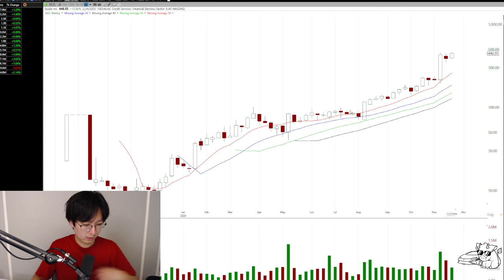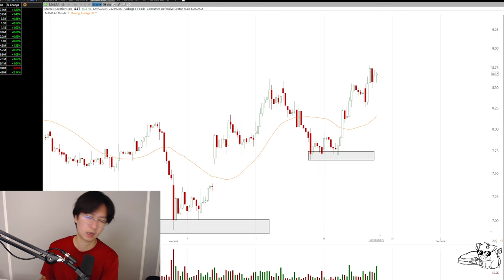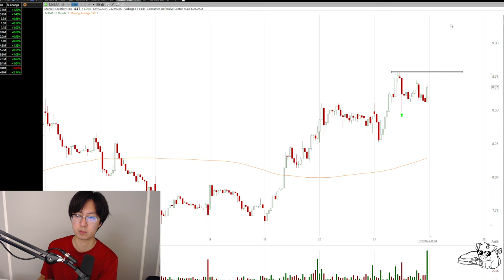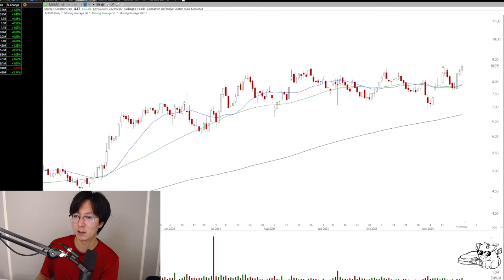Midnight video release! Small Cap Stock Idea! A name no one has ever heard of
If you enjoy my content, please consider following me on Twitter at @ForteCharts.
Additionally, I invite you to join our stock-focused Discord community where we share ideas and engage in discussions For further insights and analysis, you may also visit my YouTube channel

None of the information presented should be construed as financial advice or a recommendation to buy or sell any security or investment. Before making any financial decisions, it is imperative to consult with a professional financial adviser. Investing in general, and options trading, in particular, carries inherent risks and could lead to the loss of a significant portion, if not all, of one's initial investment.